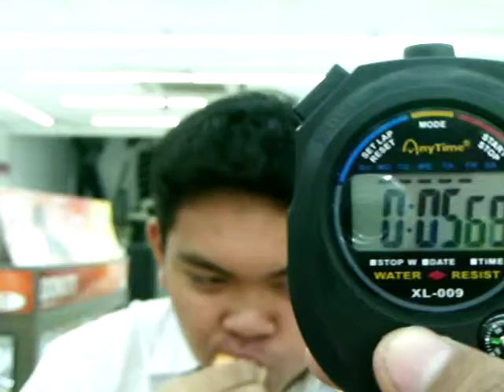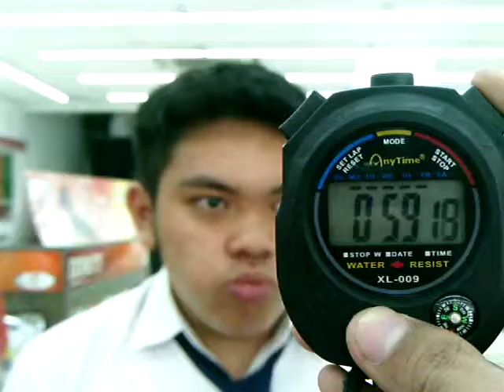TAMANPURING 23 10 2012 BB IMMANUEL 10494